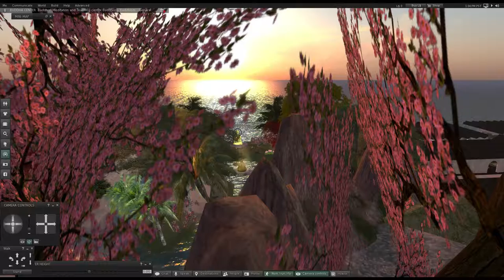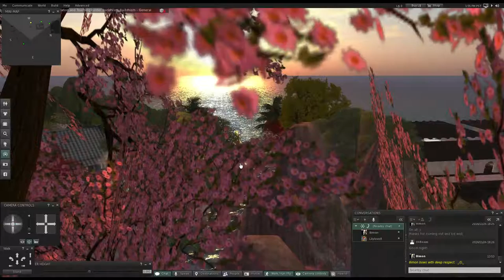Sakka-pañha Sutta | Sakka's Questions | Pt. 4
Studying a talk as given by The Ven. Mahāsī Sayādaw on the questions of Sakka.

"Sakka asks the Buddha as follows. "Lord, There are devas, human beings, asuras, nāgas, gandhabbas and many other living beings. These beings wish to be free from quarrels, armed conflicts, animosity and unhappiness. Yet they are not free from these evils of life. What is the fetter (samyojana) that makes them unable to fulfill their desire?"

May you be free from suffering
Simon